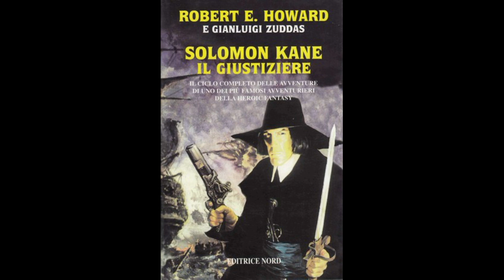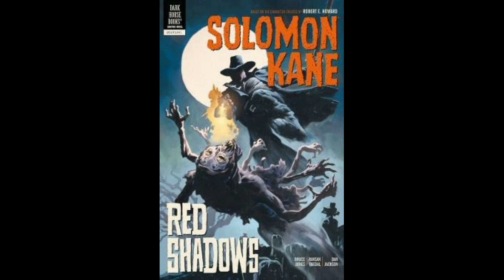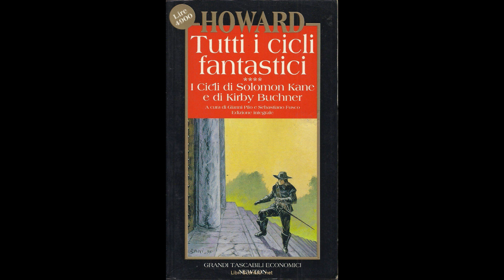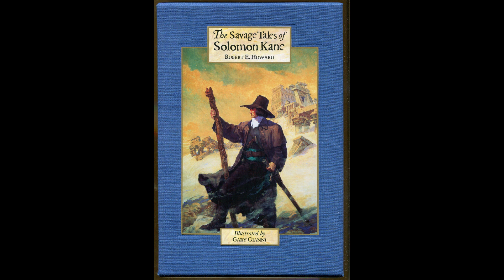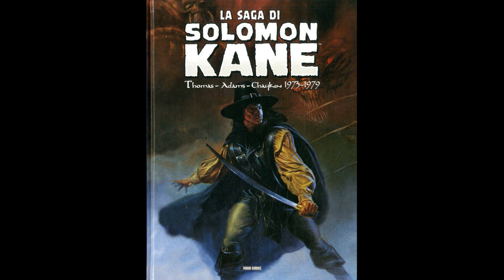Solomon Kane - La Storia Completa (con ParliamoNerd)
00:00 Introduzione
02:37 Solomon Kane - La storia editoriale
05:49 Solomon Kane - La storia

*Amazon*
La saga di Solomon Kane. 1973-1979 (Vol. 1)
La saga di Solomon Kane. 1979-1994 (Vol. 2)
Ciclo completo Solomon Kane